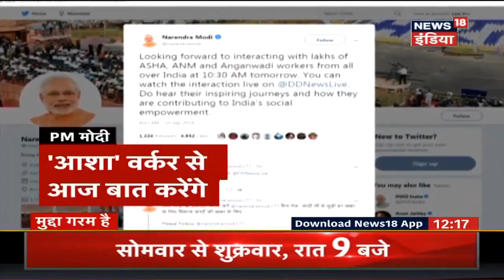पूर्व RBI गवर्नर रघुराम राजन का बड़ा बयान | Breaking News | News18 India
भारतीय रिजर्व बैंक (आरबीआई) के पूर्व गवर्नर रघुराम राजन ने बैंकों के नॉन परफॉर्मिंग एसेट्स (एनपीए) के लिए ‘अति आशावादी बैंकर्स’ और ‘पॉलिसी पैरालिसिस’ को जिम्मेदार ठहराया है. एक संसदीय समिति को भेजे अपने जवाब में राजन ने यह बात कही.